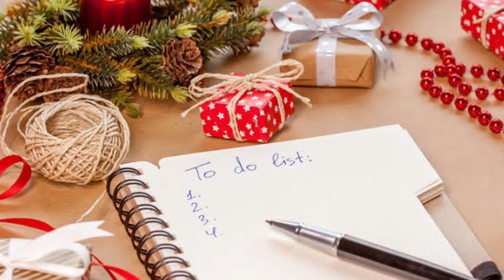I’m trying to navigate through the noise and clutter to my Saviour; and His peace and joy.